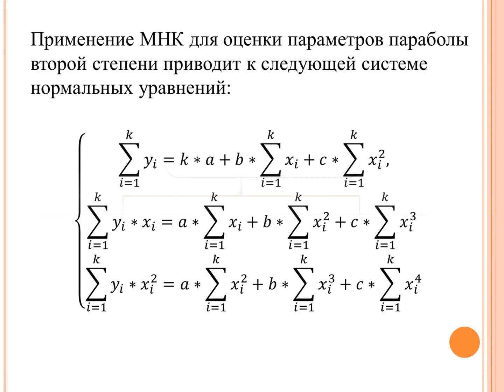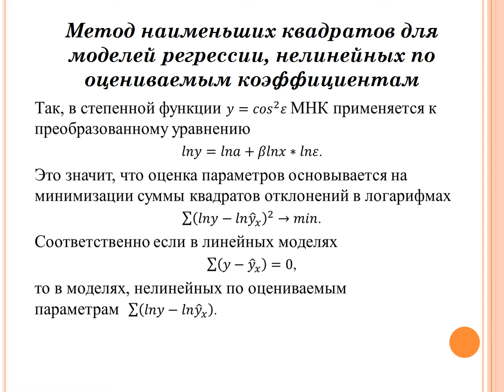Определение параметров нелинейных регрессионных моделей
2_5_Lecture_Determination of parameters of nonlinear regression models
October 2016 DOI: 10.13140/RG.2.2.33759.66728
Conference: Seminar_C-curves and F-curves_C-кривые и F-кривыеAt: Dimitrovgrad